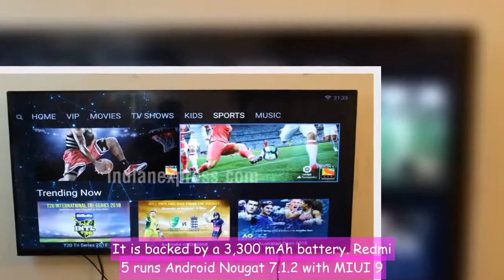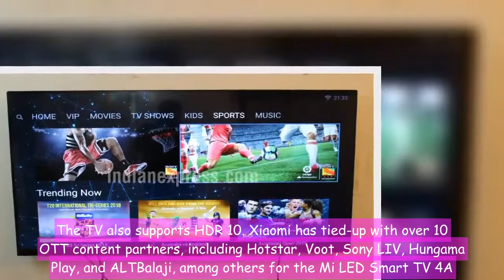Xiaomi Redmi 5, Mi LED Smart TV 4A, Mi LED Smart TV 4 sale at 12 PM today: All you need to know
Xiaomi Redmi 5 price in India starts at Rs 7,999 for 2GB RAM+16GB storage model. Xiaomi Redmi 5 will go on sale on Amazon at 12 PM on April 3, which is today. Separately, Mi LED Smart TV 4A (both 32-inch and 43-inch models) and Mi LED Smart TV 4 sale will be held on Flipkart at 12 PM today. On Mi.com, Redmi will be available on April 5 starting 2 PM, while sale for Mi TV LED Smart TVs will be held from 5 PM on April 5. Xiaomi Redmi 5 price in India and launch offers Xiaomi Redmi 5 price in India starts at Rs 7,999 for 2GB RAM+16GB storage model. The 3GB RAM and 32GB storage variant will be available at Rs 8,999. Xiaomi Redmi 5 with 4GB RAM and 64GB storage can be bought at Rs 10,999. As part of launch offers, Amazon is offering 90 per cent off on Kindle eBooks (up to a maximum discount of Rs 400). Redmi 5 buyers will also get an instant cash back of Rs 2,200 from Reliance Jio and 100GB additional data.  Do note that Redmi 5 can not be bought with cash on delivery option on Amazon India. Those who are interested in buying Redmi 5 will have to choose a prepaid mode of payment either by debit/credit card or by Amazon Pay Balance. Xiaomi Redmi 5 features and specifications Xiaomi Redmi 5 gets a 5.7-inch 18:9 aspect ratio Full screen display with HD+ resolution (1440×720 pixels) and a pixel density of 282 ppi. The smartphone is powered by the Snapdragon 450, clocked up to 1.8GHz with Adreno 506 GPU. It features 2GB/3GB/4GB RAM with 16GB/32GB/64GB storage. All three versions support expandable storage at 128GB via a microSD card. Xiaomi Redmi 5 has a 12MP rear camera with ƒ/2.2 aperture and LED flash. The front camera is 5MP with LED selfie-light. It is backed by a 3,300 mAh battery. Redmi 5 runs Android Nougat 7.1.2 with MIUI 9. Xiaomi Redmi 5 review: Another sturdy budget smartphone Xiaomi Mi LED Smart TV 4A price in India and features Xiaomi LED Smart TV 4A is available in two sizes – one with a 32-inch screen size and the other with a 43-inch screen size. The 32-inch model is priced at Rs 13,999, while the 43-inch model costs Rs 22,999. Xiaomi Mi LED Smart TV 4A 32-inch model features a 32-inch HD display with a resolution of 1366 x 768 pixels. The TV is powered by a quad-core Amlogic processor coupled with 1GB RAM and 8GB storage. Other features include a 20w speaker output, 802.11a/b/g/ n, support for three HDMI ports, two USB ports, an Ethernet port, and an AV port.  Xiaomi Mi LED Smart TV 4 price in India is Rs 39,999. It comes with a 4K UHD panel and support for HDR 10 format. Xiaomi Mi LED Smart TV 4A 43-inch model gets a Full HD (1080p) display. It runs a Quad-core Amlogic processor with 1GB RAM and 8GB storage. Connectivity options include Wi-Fi, 802.11a/b/g/ n, Bluetooth 4.2, Dolby, and DTS sound. The TV also supports HDR 10. Xiaomi has tied-up with over 10 OTT content partners, including Hotstar, Voot, Sony LIV, Hungama Play, and ALTBalaji, among others for the Mi LED Smart TV 4A. The smart TVs run the company’s PatchWall UI, which is ba
redmi 5, redmi 5 sale, redmi 5 amazon, redmi 5 price in india, mi tv 4 price in india, mi led tv sale, redmi 5 review, mi led tv 4 review technology news